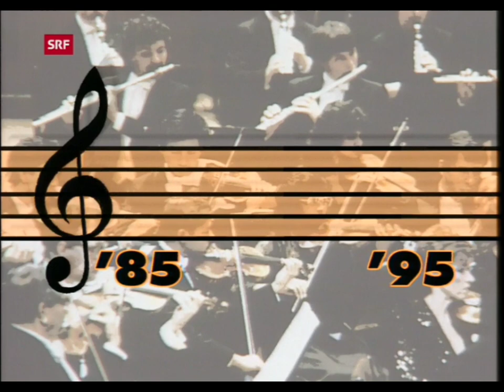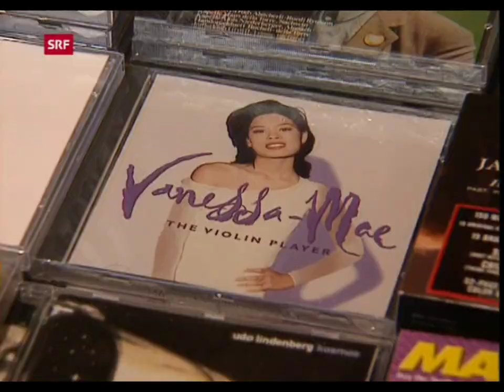From Classical Compilations to Vanessa-Mae: The Classical Music Sales of 1995🎻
00:00 Content
03:40 Vanessa-Mae Section